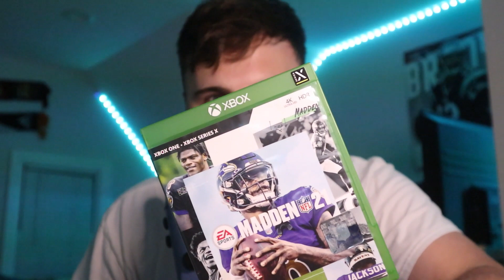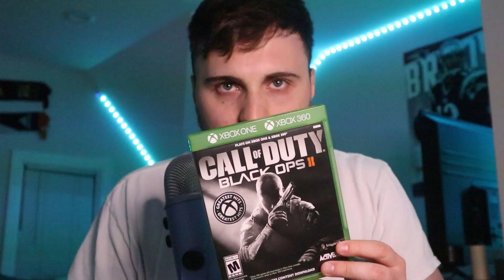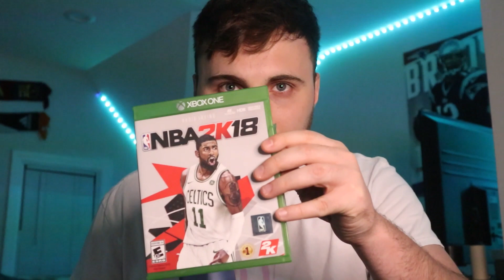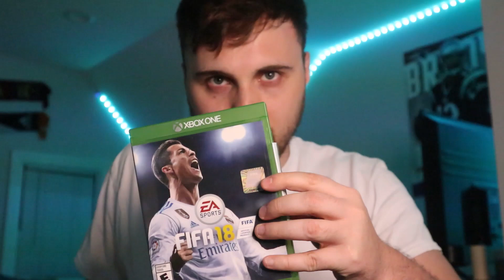ASMR Video Game Collection + Review Part 2! 🎮💥 (Fast Tapping)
IG - sadfor_fashion if you want to follow !

Let me know your fav video game in the comments!

Wavy,  ya feel me